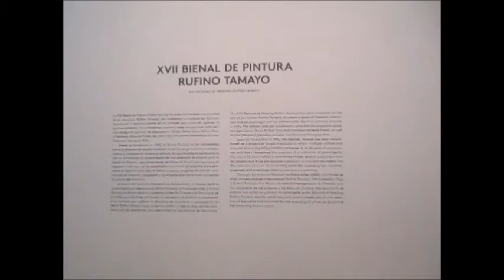XVII BIENAL DE PINTURA RUFINO TAMAYO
Edgar Cano artista de Veracruz. Uno de los tres artistas premiados en la XVII Bienal de pintura Rufino Tamayo 2017.